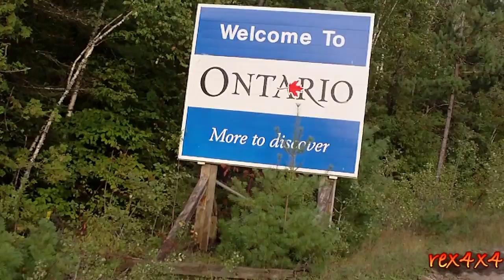Project YJ's a BUST / Nuclear Power Demonstration (NPD) Reactor.mpg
my buddy Paul and I went for a 7 hr drive to go buy a jeep yj .
the guy i was talking to said the typical frame issues had been dealt with and the frame was super solid , he said the body was great aswell except for a few spots on the floor i don't mind fixing floors .
it was supposed to be $100.00 away from a certification uummm nope .
she was shot i was sooo upset i wasted my day that i didn't even film the damn thing i just got in my car and came back home .
on the way home i decided to stop and get some vid of this bridge and the Nuclear Power Demonstration (NPD) Reactor so i would have some sort of footage to post up when i got home .

On June 4, 1962 the Nuclear Power Demonstration (NPD) Reactor 3 km east of Rolphton supplied the Ontario power grid with the first nuclear-generated electricity in Canada. A joint project of Atomic Energy of Canada Limited, Ontario Hydro and Canadian General Electric, NPD was the prototype and proving ground for research and development that led to commercial application of the CANDU system for generating electric power from a nuclear plant using natural uranium fuel, heavy water moderator and coolant in a pressure tube configuration with on-power refueling. As a science and engineering research center, NPD produced internationally significant knowledge and techniques. It was also a training center for nuclear plant operators. NPD closed in 1987 after exceeding its operational goals.